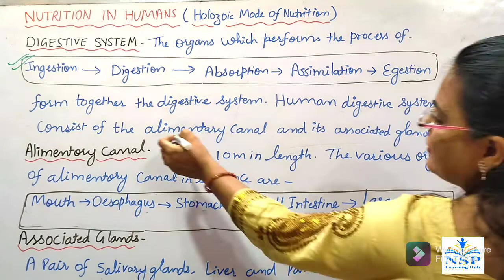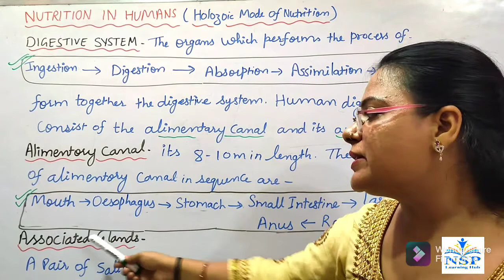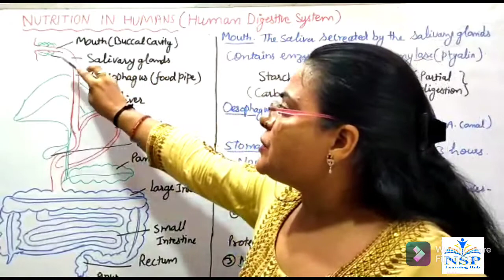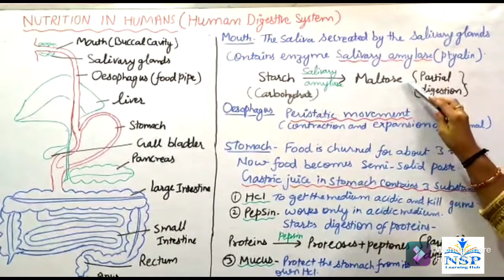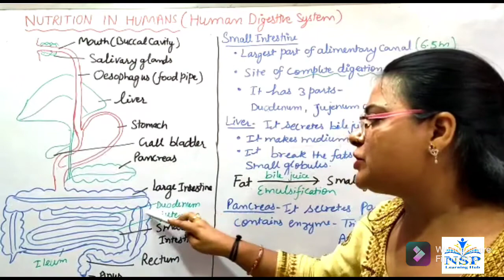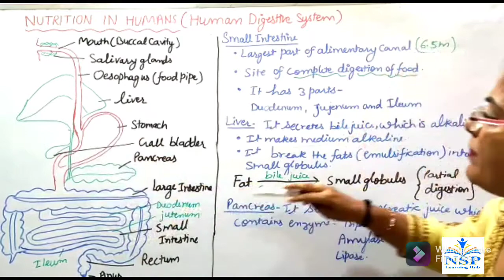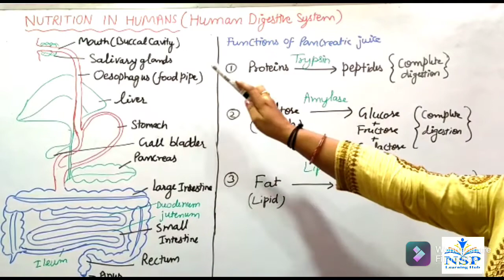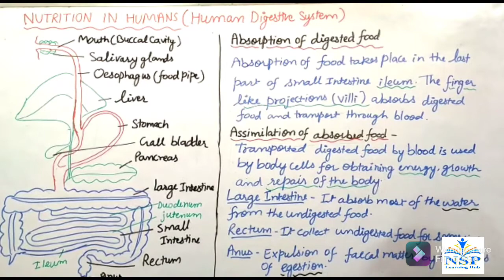Life Processes : Humans Digestive System